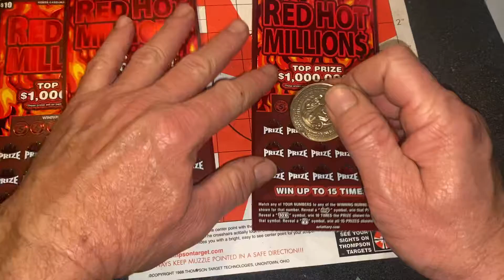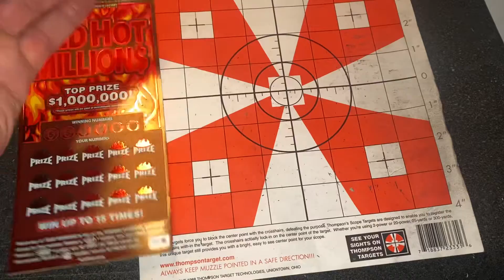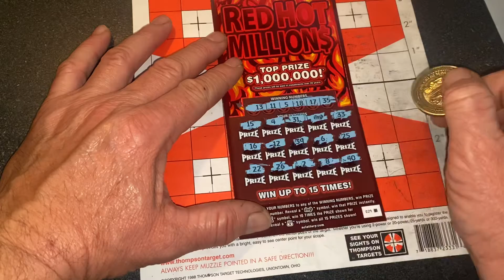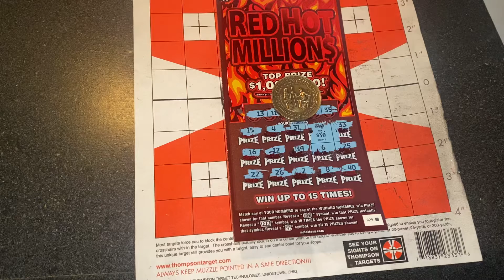OMG. Won the same money WOW